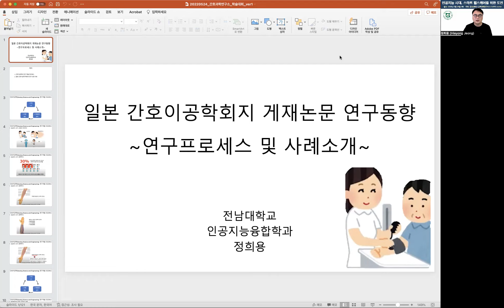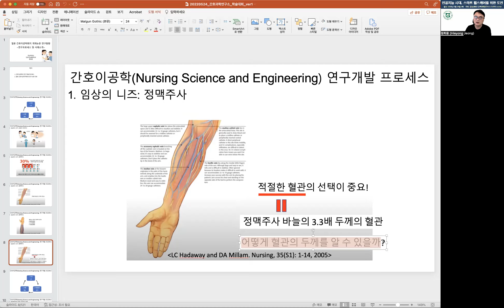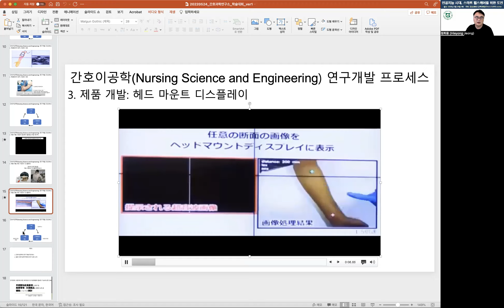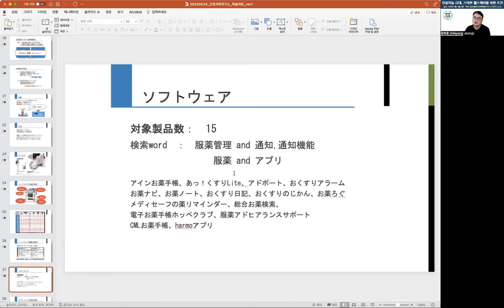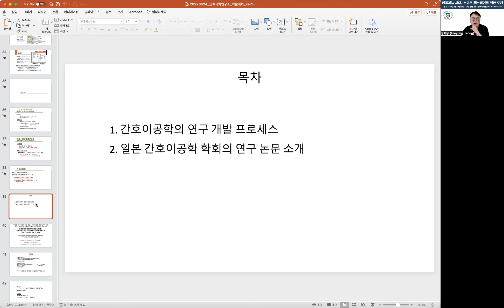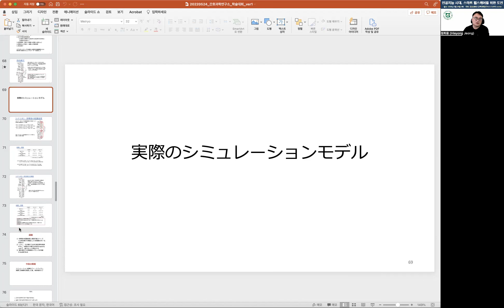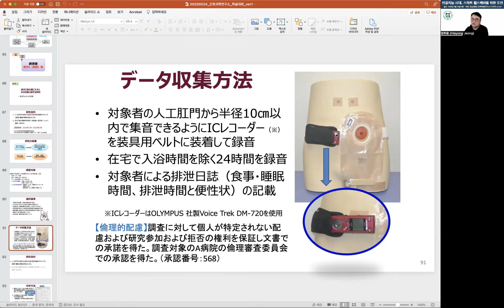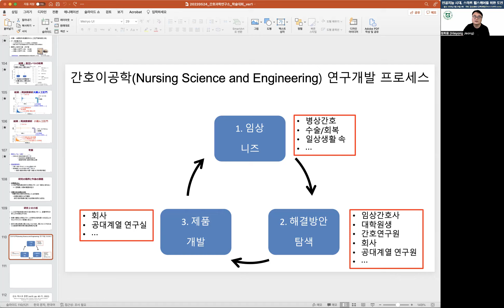인공지능 시대, 스마트 헬스케어를 위한 도전 (2022 전남대학교 간호과학연구소 춘계학술대회) - 일본 간호이공학회지 게재논문 연구동향